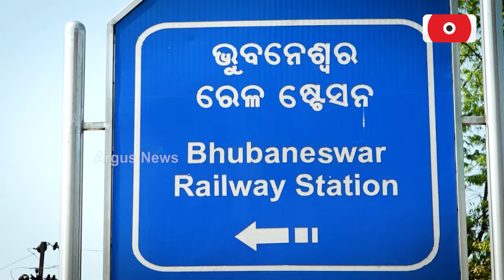Argus Special || ସ୍ଵତନ୍ତ୍ର ଉପସ୍ଥାପନା- ଓଡିଆ ପରିଚୟର ସୌଧ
ଦେଖନ୍ତୁ ବୁଧବାର ରାତି ୮ଟା ୩୦ରେ

Argus Special || ସ୍ଵତନ୍ତ୍ର ଉପସ୍ଥାପନା- ଓଡିଆ ପରିଚଯର ସୌଧ